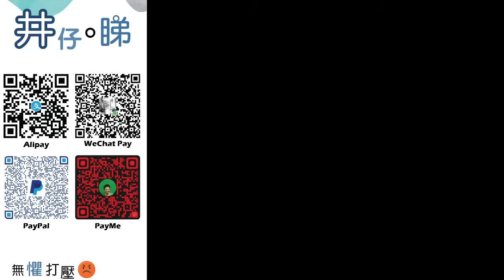許金山瑜伽球案終極上訴得直?!|同氣塞有關?!次女有可能把球放入車內?|青年涉斬人被建議無限醫院令!|辯方求情望法庭判處監禁?!|井仔點睇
：(電話) 93293263
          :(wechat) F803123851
希望大家可以幫手：

1. 免費訂閱「思古井 井仔點睇」youtube 頻道
2. 讚好並留言支持
3. 將此影片分享開去